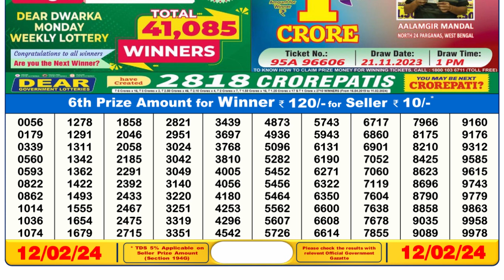Nagaland Lottery Sambad Live 6pm 12.02.24